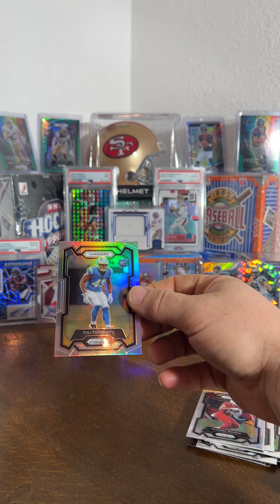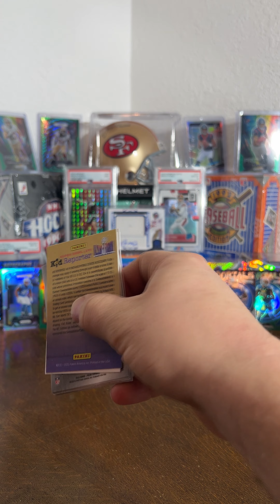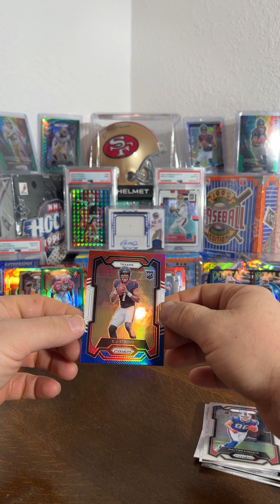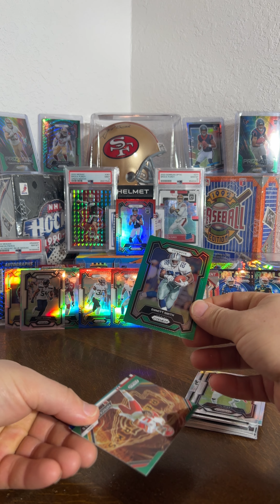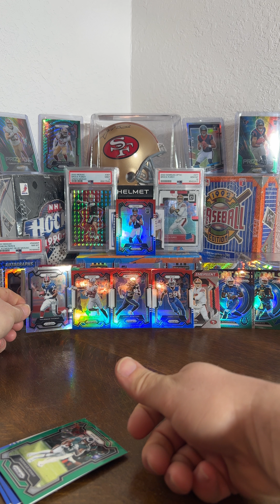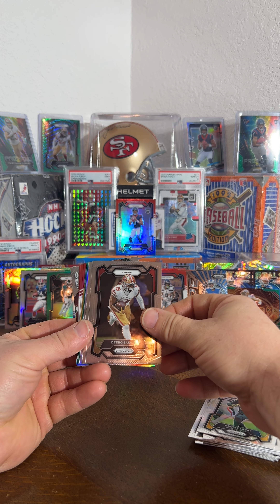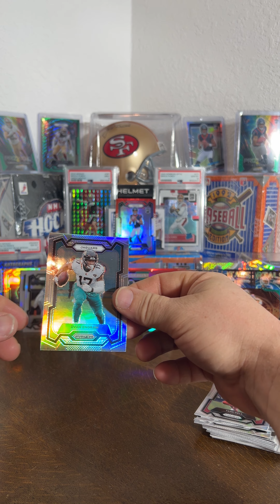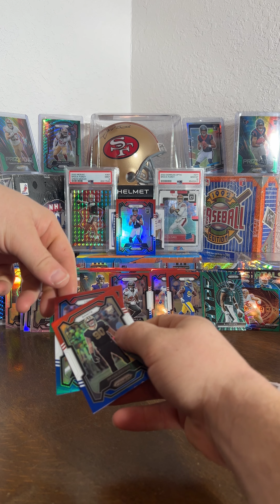CJ Stroud Red, White, & Blue finally! 🔥 2023 Prizm Football Value Packs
We rip into 6 2023 Prizm Football Value Packs we picked up and end up hitting a CJ Stroud Red, White, & Blue finally!